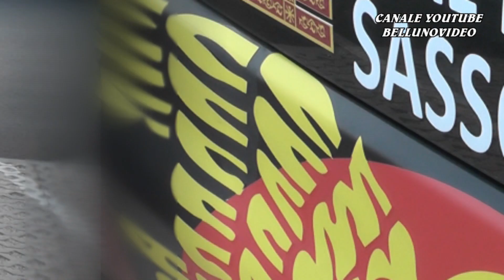1°SLALOM MONTE DI MALO 2022 | ANDREA SASSOLINO | RENAULT CLIO N2000